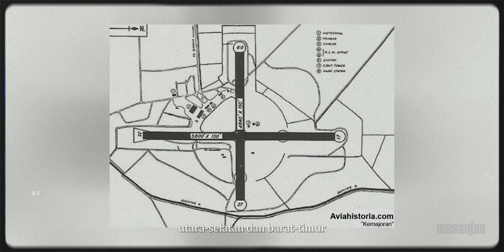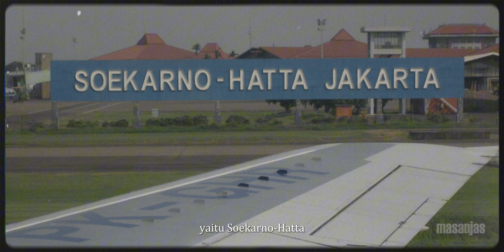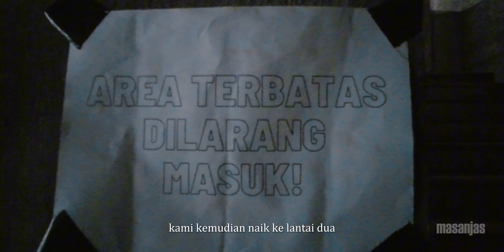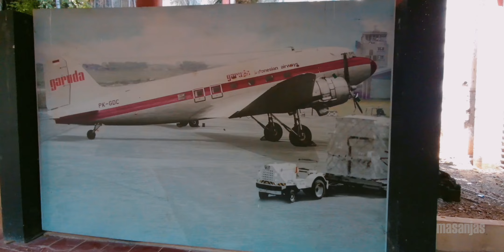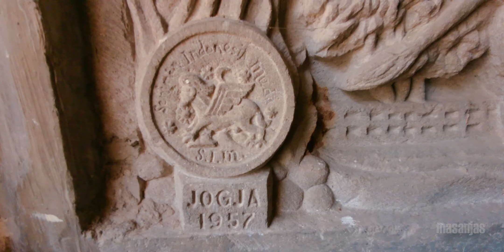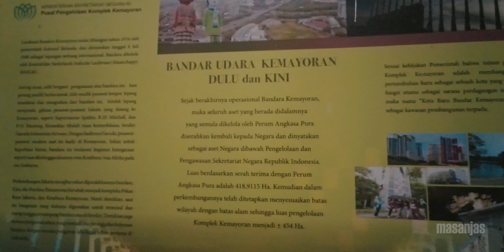Bandara KEMAYORAN, Dulu Nggak Gini...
Bandara Kemayoran bukanlah bandara pertama yang ada di Indonesia, namun ialah yang pertama kali menyandang status Internasional. Beroperasi sejak 1940, dan ditutup 45 tahun kemudian, dan sejak itu ditinggalkan begitu saja. Kini bekas-bekas bandara ini masih terlihat sisanya walaupun tidak mencolok, di tengah-tengah kota Jakarta. Ikuti perjalanan saya menjelajah sisa-sisa bangunan bandara yang masih kokoh berdiri, sekaligus mengungkap sebuah kisah cinta segitiga yang konon terukir di salah satu dindingnya!